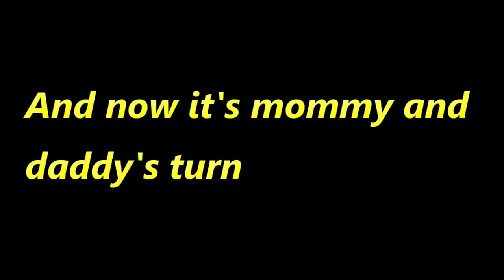Pie Face Challenge|| 3LNCFamily TeeV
This is how we spent our New Year. Because of the Pandemic we choose to stay at home and look for something to do that both kids and adults can enjoy and here it is guys. You can tell that the kids really enjoy it.
Stay safe everyone Beautiful days are coming ahead.
Just trust God.